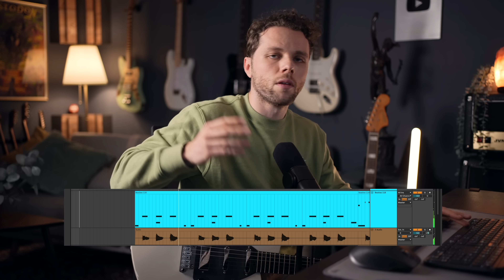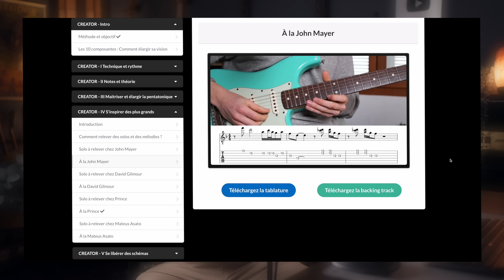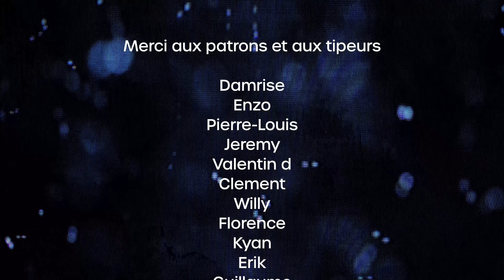TOP des intros de morceaux que VOUS COMPTEZ MAL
► Mon matos vidéo :

Camera/appareil photo
Objectif 50mm
Objectif 35mm
Casque audio

00:00 Introduction
01:57 Led Zeppelin
04:27 The Beatles
06:46 Ozzy Osbourne
09:10 Charlie Puth
11:04 Conclusion